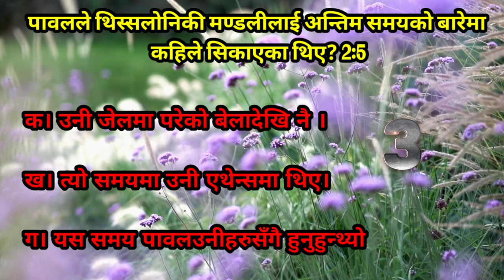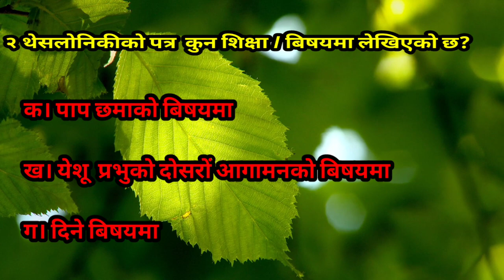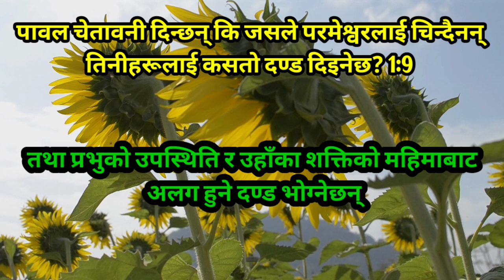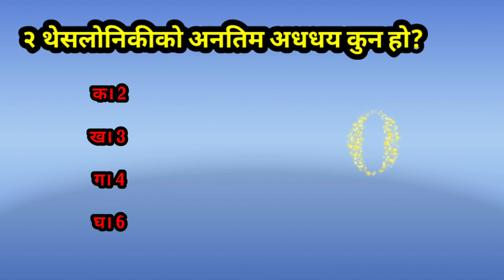2 थिस्सलोनिकी पत्र | 2 Thessalonians | Nepali Bible Quiz | Easy question and answers 2 Thessalonian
This is a Nepali Christian Video, in this video talks about Nepali Bible Quiz. It will helpful for  Nepali Christian people. It is also benefit for General knowledge. From the book of 2Thessalonians

2 थिस्सलोनिकी पत्र
Bible quiz from the book of 2 Thessalonians
2024 Bible quiz
Biblical knowledge
Nepali Christian new video
फिलिप्पीको quiz
New Nepali bible quiz
Bible Quiz
nepali bible
Quiz
bible study
bible study moments
 bible questions
bible knowledge
verse of the day
devotional